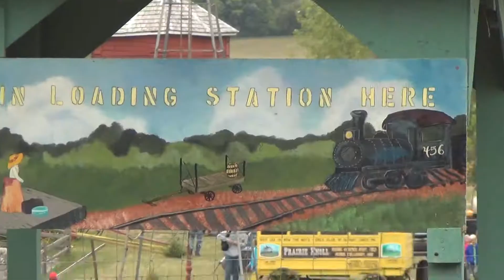Western Minnesota Steam Threshers Reunion Train Ride 2013